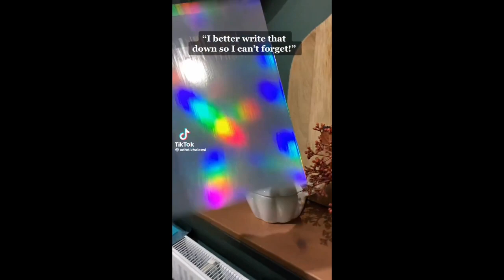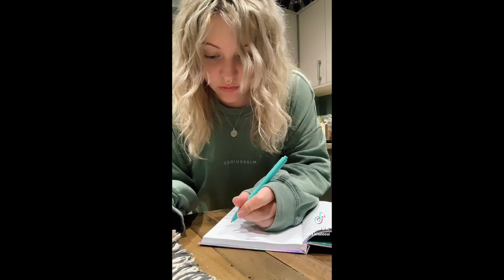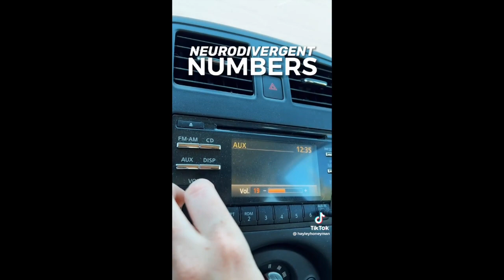neurodivergent TikTok - but I thought EVERYONE does this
Hey BabyQueers :) 🖤KC at it again with the good neurodivergent stuff. Today it’s time for some TikTok.